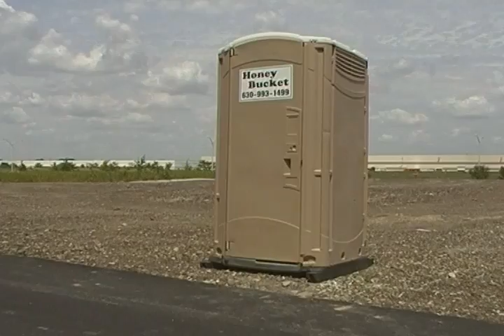Summer Throwaway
basically, I got bored because shane's a soccer star and ben broke his foot. so I made a video from old footage we got during the summer.